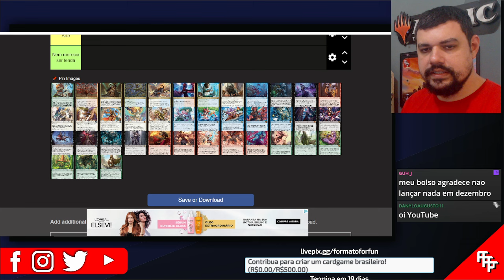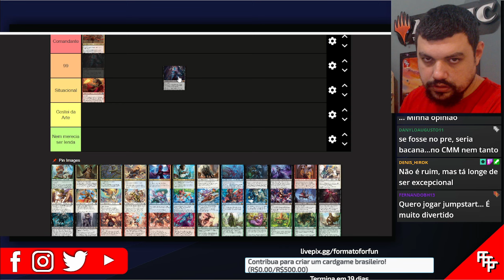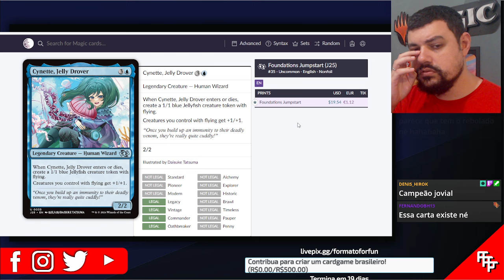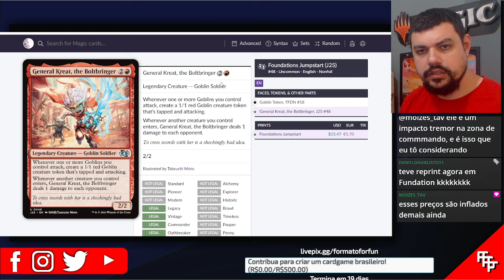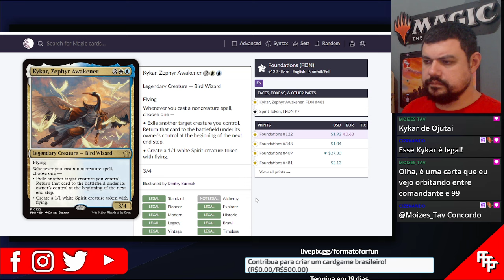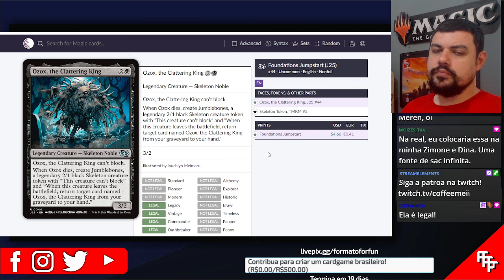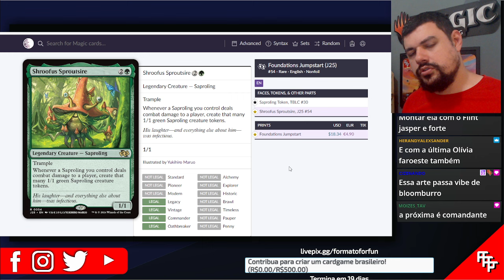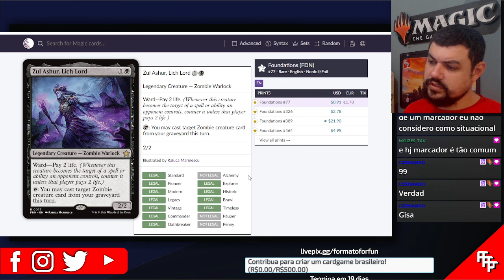Tierlist - Ranking das NOVAS criaturas lendárias de Foundations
TCG in Box! - DeckBox personalizadas feitas em impressora 3D!

Vai comprar na Amazon? Use o meu link, comprando através dele não altera nada pra você, mas eu ganho um trocadinho:

Hoje trago o primeiro Tierlist de Foundations, começando com as novas criaturas lendárias! Em breve os reprints